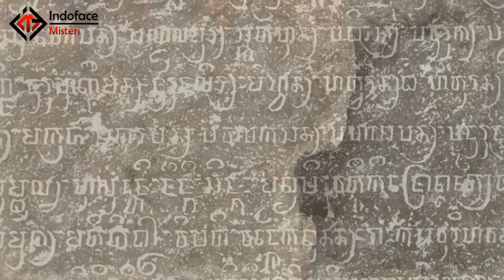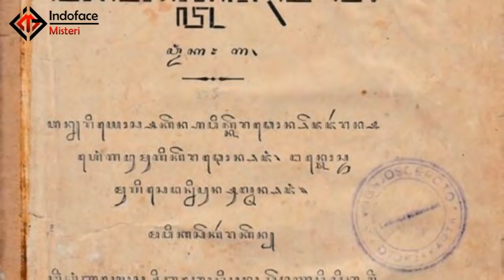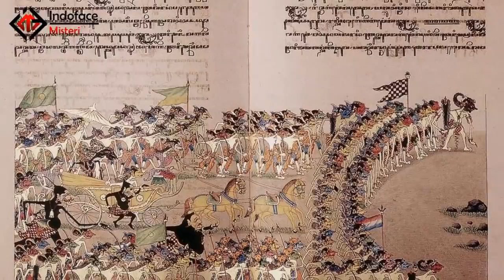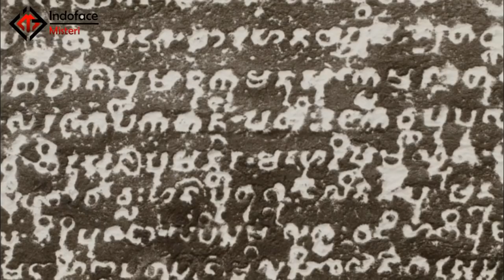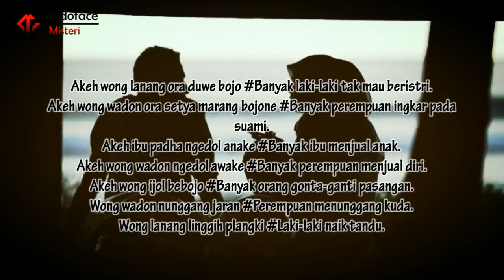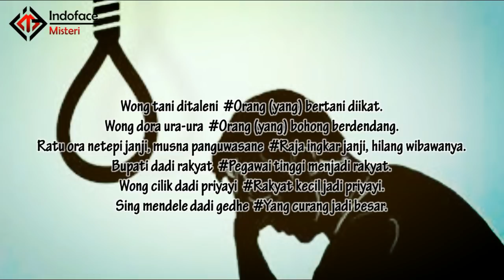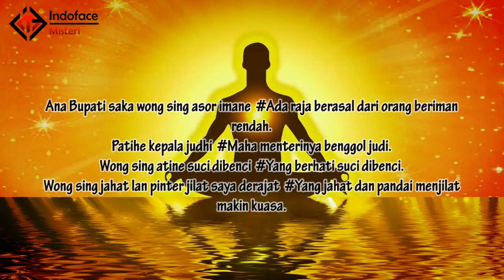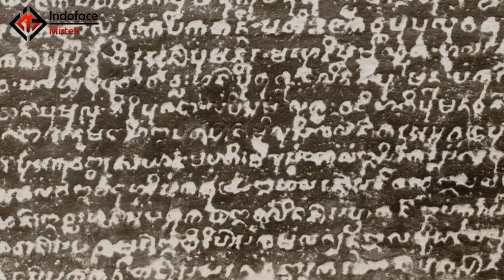Benar2 Terjadi "RAMALAN JAYABAYA" Mulai Bisa Kita Rasakan di Tahun 2020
Maharaja Jayabhaya adalah raja Kadiri yang memerintah sekitar tahun 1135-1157. Nama gelar lengkapnya adalah Sri Maharaja Sang Mapanji Jayabhaya Sri Warmeswara Madhusudana Awataranindita Suhtrisingha Parakrama Uttunggadewa. Pemerintahan Jayabhaya dianggap sebagai masa kejayaan Kediri. Peninggalan sejarahnya berupa prasasti Hantang (1135), prasasti Talan (1136), dan prasasti Jepun (1144), serta Kakawin Bharatayuddha (1157).

Indoface Misteri menyajikan Informasi-informasi menarik seputar misteri dari seluruh dunia. Kami mengumpulkan informasi dari berbagai sumber yang kami kemas menjadi sebuah video.

PENTING
Video ini dibuat hanya untuk informasi atau hanya hiburan semata. Informasi yang terkandung dalam video ini hanya bersifat umum dan belum tentu kebenarannya sehingga dibutuhkan pengkajian lebih lanjut, karena terkadang isi video adalah teori yang masih belum diketahui kebenarannya. Terlepas dari itu diharapkan penonton hanya mengambil sisi baiknya saja dan lebih mengkaji lebih dalam lagi dari berbagai sumber lainnya.
Begitu halnya dengan reaksi yang timbul dari video ini diharapkan dilakukan sebijak mungkin dan sepenuhnya tanggungjawab penonton sendiri (pribadi masing-masing).

Juga untuk kritik, saran, pertanyaan, atau request anda dapat menghubungi kami lewat instagram atau email.